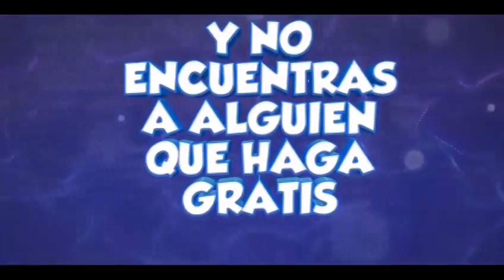¿ QUIERES UNA INTRO ? / REQUISITOS EN LA DESCRIPCION/SOMOSSNUXHD/COMUNIDADSNUX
QUIERES UNA INTRO:

REQUISITOS PARA TENER EL INTRO:

2:Sube este video a tu canal
3:Like este video
6:comenta el video como quieres tu intro